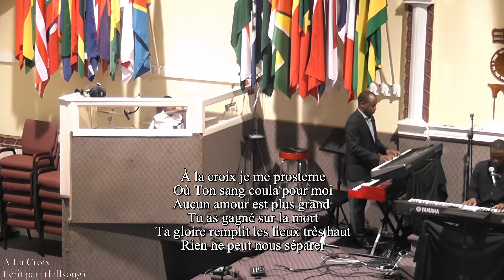À LA CROIX JE ME PROSTERNE...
MERCREDI 21 SEPTEMBRE 2022 À L'ÉGLISE PENTECÔTISTE UNIE DE SAINT-LAURENT

NOS EGLISES:

          1375 POIRIER, SAINT-LAURENT, H4L 5K7

           5415 RUE BEAUBIEN, H1T 1W7.

           3674 ONTARIO EST, H1W 1R9.

           5810 RUE DE CHARLEROI, H1G 4G3

682 BOULVARD DES LAURENTIDES,QC H7G 2V9